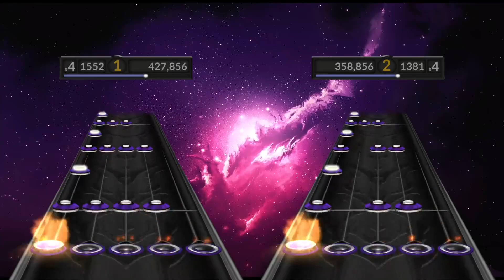ENCHANTED: OVERCHART SETLIST PREVIEW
we finally out here, ive been working towards this for a while and im finally done! Enjoy :D
TY THESE GUYS FOR HELPING OUT